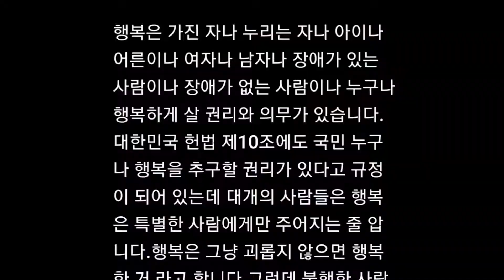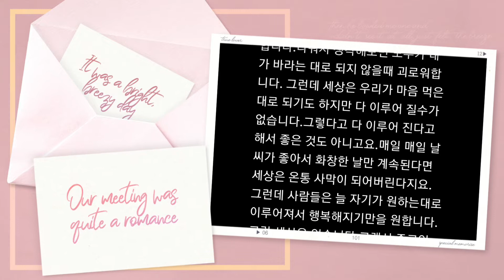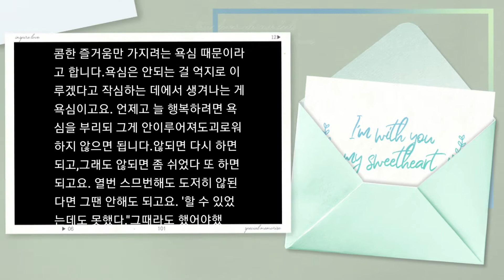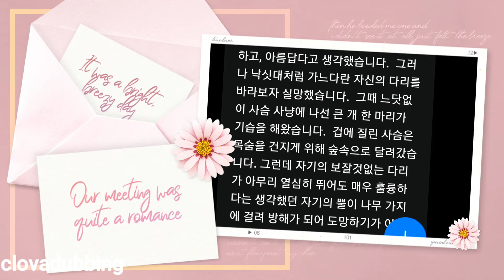있는 그대로의 나를 사랑하는 마음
우리는 흔히 자신의 장점은 사랑하고 단점은 사랑하지
않습니다.

기꺼이 자신에 단점까지도 나를 형성하는 필요에 의해 만들어진 것이라고 이해하고 자신에 모든 걸 소중히 여길 줄 아는 지혜가 있어야 마음으로 부터의 진정한 자유를 누릴 수 있다는 것입니다.

결국 내가 나에 모든 걸 이해하고 소중히여겨 사랑 할 수 있을때 성공도 행복도 이를 수 있고 누릴 수 있다는 살며 생각하며 영상 하나 올립니다.